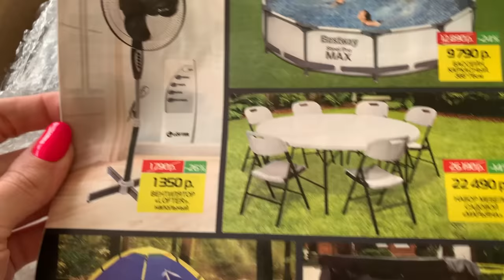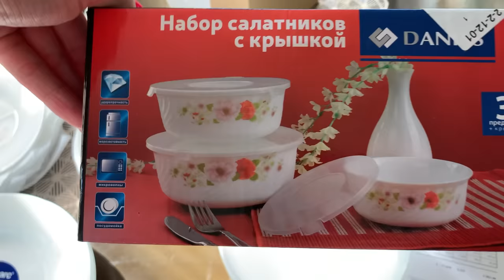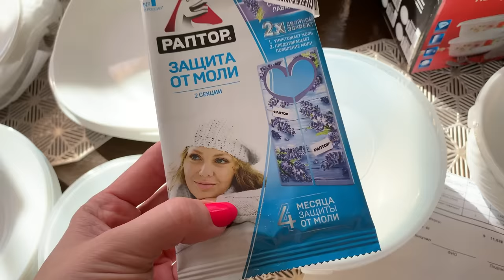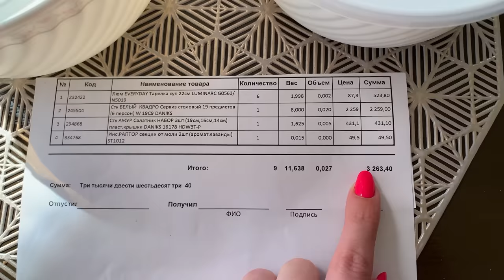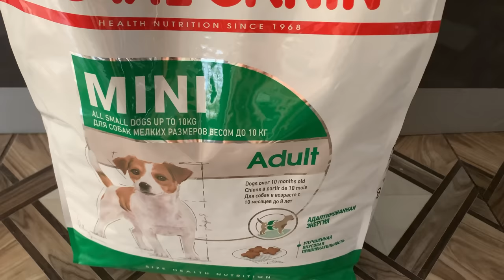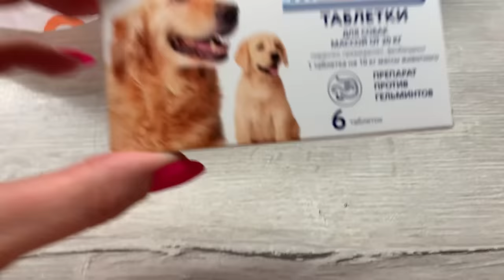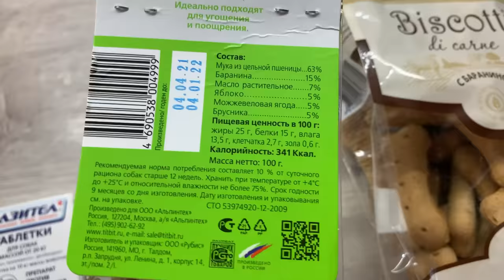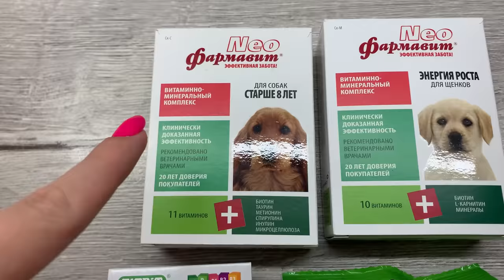ВЛОГ/НОВАЯ ПОСУДА/ЧЕМ КОРМЛЮ СОБАК/ЖАРА В ПИТЕРЕ 👍🏻😁🥵